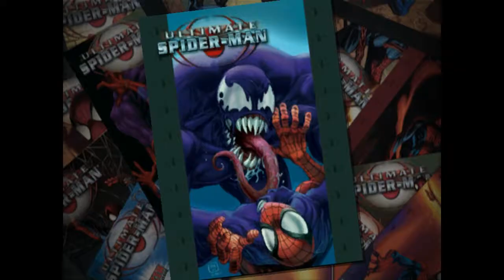ULTIMATE SPIDERMAN PC GAMEPLAY | WALKTHROUGH PART : 01 | MK Gamers | MK Vinez